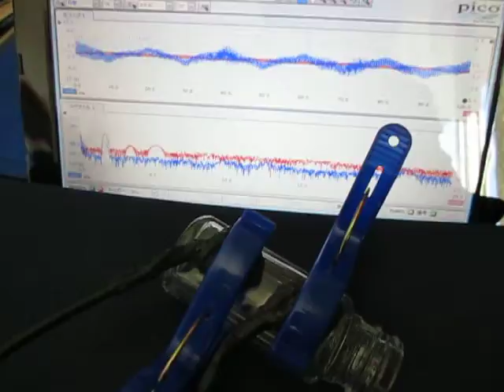超音波プローブによる発振制御システム（表面検査の基礎実験）